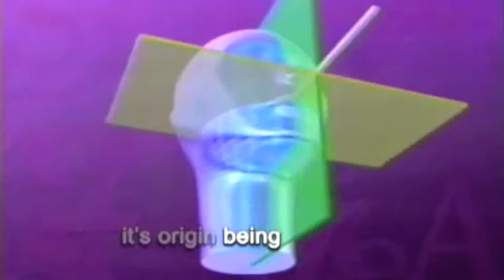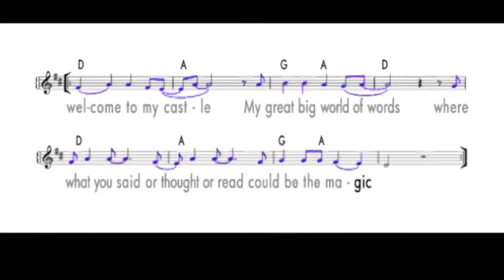DoSo CT: ReadSpeak info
This short video demonstrates how the ReadSpeak captioning system works. ReadSpeak is a patented technique developed by Kyle Morris.  DoSo Music hopes to add Readspeak to performance videos so students will learn to read as they learn lyrics to songs.  (see DoSo Music.org)